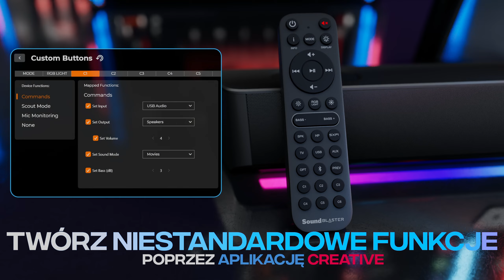Sound Blaster Katana SE - Podwójnie wzmocniony, wielokanałowy soundbar do gier Super X-Fi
Ciesz się wciągającymi wrażeniami z Sound Blaster Katana SE w zaciszu własnego domu, od intensywnych sesji grania po oglądanie hitów filmowych lub po prostu relaks przy muzyce.

Soundbar to ulepszenie w stosunku do wbudowanych głośników w komputerze stacjonarnym lub telewizorze, oferując immersyjny dźwięk przestrzenny dzięki naszej wielokrotnie nagradzanej konstrukcji z czterema przetwornikami, technologii Super X-Fi® i wirtualnemu dźwiękowi przestrzennemu 5.1 - zaprojektowanemu z myślą o najlepszych doświadczeniach podczas grania i oglądania.